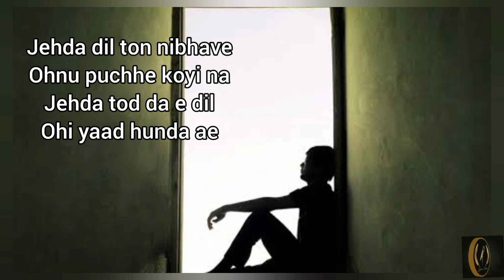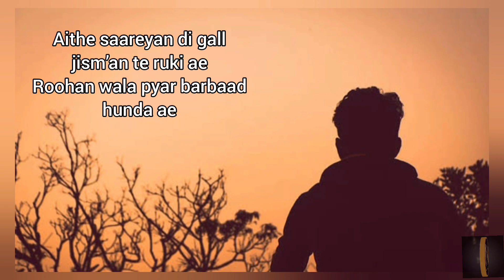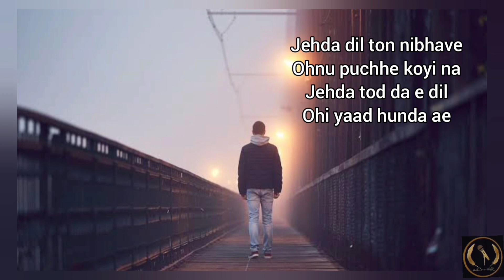“TOD DA E DIL” by AKSHAY KUMAR originally sung by “AMMY VIRK”.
"TOD DA E DIL"  covered by AKSHAY KUMAR

Cover Song Credits:
Singer: AKSHAY KUMAR

presented by: KARB E EHSAAS PRODUCTIONS
Video by: STUTI MAJUMDAR AND NANDINI KHEMARIYA

Original Song Credits:

Featuring :-

Mix / Master : Avvy Sra

Produced By :- Arvindr Khaira & Jaani

Now you can stream the song on :-

Team Desimelodies

Asst Director: Satnam
Editor: Zipsi
Grade: Keshav
VFX: Love Singh
Costume/Stylist: Scarlet by Shruti Jamaal
Makeup / Hair: Coco Ballucci
Special Thanks: Preeya Tripathi